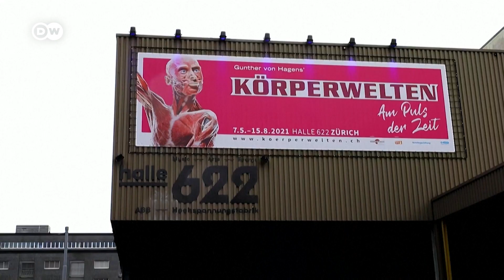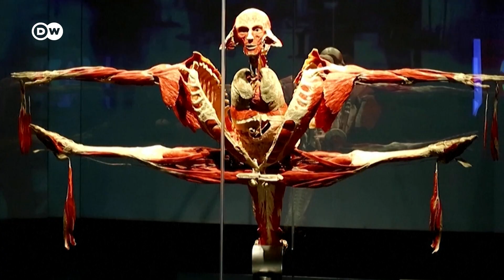ये भी कभी इंसान थे [Donating a body for art and science]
बॉडी वर्ल्ड एग्जीबिशन अपनी तरह की अनोखी प्रदर्शनी है जिसमें संरक्षित मृत इंसानी शरीरों को अलग अलग मुद्राओं में पेश किया जाता है. दुनिया के विभिन्न हिस्सों में यह प्रदर्शनी लगी चुकी है. जहां भी यह जाती है लोग इसकी तरफ खिंचे चले आते हैं. कई लोग तो मरने के बाद अपने शरीर इस प्रदर्शनी के आयोजकों को दान भी कर रहे हैं.
Preserved human corpses, some holding tennis rackets and others gathered around a game of poker, adorned a Zurich exhibition for a traveling exhibit that encourages people to reflect on their existence.